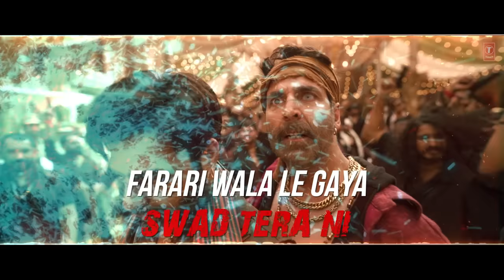Saare Bolo Bewafa (Lyrical) Bachchhan Paandey | Akshay Kriti, B Praak Jaani | Farhad S, Bhushan K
Presenting SaareBoloBewafa - lyrical from movie
A Nadiadwala Grandson Entertainment Production presents Akshay Kumar In & As 'Bachchhan Paandey' also starring Kriti Sanon, Jacqueline Fernandez and Arshad Warsi, produced by Sajid Nadiadwala, directed by Farhad Samji.

Credits:
Song:- Saare Bolo Bewafa